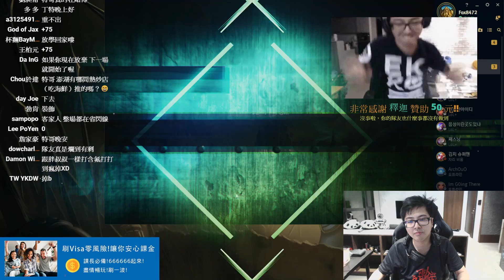【DinTer】終於拿到榮譽翅膀了？！死亡電刑草人Fiddlesticks JG技術完美壓制！從頭到尾全頻嘲笑對手！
GANK完上路，猜到敵方JG夜曲一定會想上來做大事，果然. 真沒讓我的深蹲失望！
陰完他還不夠、我還要秀韓文全頻嘲笑他！

►Prev上一部影片 【DinTer】潛心修練AD角力抗韓服鑽仔！致命節奏艾希Ashe AD大冰箭百發不中是套路！發現風險最低的打野角是？
►More Highlight 更多精華 【DinTer】與Toyz黃金交叉重返榮耀！死亡電刑草人Fiddlesticks JG 逼對手掛機！叫麥當勞外送的正確方法是？